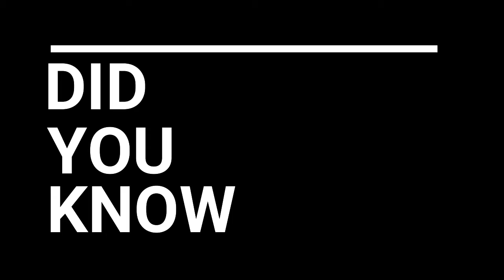Fernando Tatis Jr: Did you know?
Things that you might not have known about Fernando Tatis Jr.
Who is your favorite baseball player?